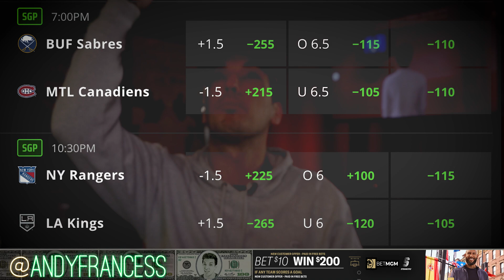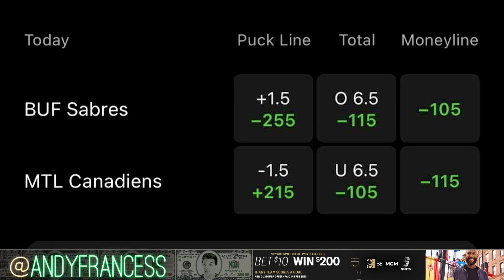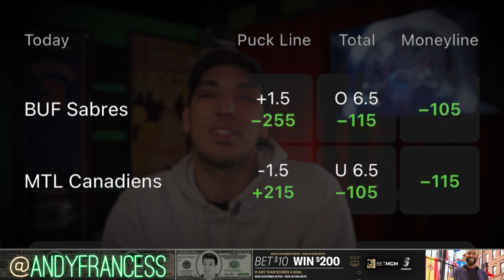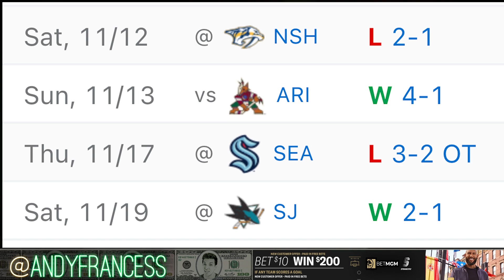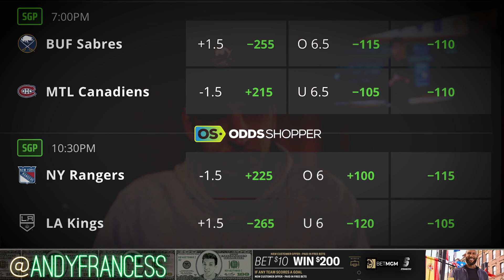NHL Picks & Predictions Today 11/22/22 | Andy's Best NHL Bets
These are my best NHL picks and predictions today (Tuesday, 11/22/22). Check out all of my best NHL bets and more of our expert betting picks in Discord

Bet $5+ on any sport pre-game MONEYLINE, get $200 if your bet wins on DraftKings Sportsbook

0:00 NHL Picks & Predictions Today (11/22/22)
2:51 Sabres vs Canadiens Prediction & NHL Picks for Today
4:49 Rangers vs Kings Prediction & NHL Picks for Today